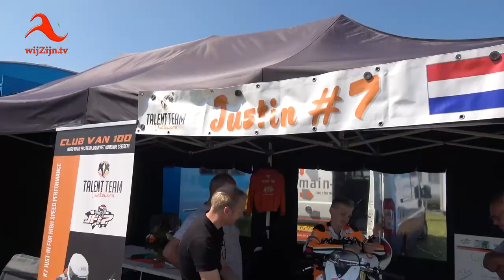Gramsbergen: 16e Classic TT Gramsbergen - een belevenis!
Dit jaar werd alweer de 16e Gramsberger Classic TT verreden met als speciale gast Bo Bendsneyder.
Stichting EveNo-Racing bestaat uit een groep enthousiaste motorsportliefhebbers en heeft als doel om jong talent de kans te geven om te racen. Zij zetten zich in om jonge talentvolle coureurs financieel te ondersteunen.
Dit doen zij door middel van het benaderen van sponsoren, leden van € 50 werven voor de club, het organiseren van evenementen enzovoort.
Daarnaast zetten zij zich in om de klassieke wegracerij te laten voortleven voor een zo breed mogelijk publiek.
Hiervoor organiseren zij jaarlijks de laatste zaterdag voor de TT van Assen de Gramsberger Classic TT met vrije toegang. In het seizoen 2019 zullen er twee jonge coureurs Kas Beekmans uit Boxtel en Justin Fokkert uit Dalfsen deelnemen in het Spaanse ETC Moto-3 Kampioenschap waar ze begeleid en ondersteund worden door het Ernst Dubbink / EveNo-Racing team EveNo-Racing ondersteund ook Mieke Abbink uit Almelo en Ruben Blijman uit Lopik, die uit zullen komen in het Duitse IDM supersport 300. Ook Leon Stolte uit Nieuwleusen die zal uitkomen in de OW cup 300 en Dylan Czarkowski uit Coevorden die gaat deelnemen aan de Molenaar NSF100 cup krijgen eveneens ondersteuning van EveNo-Racing
* Te zien op televisie via wijZijn.tv en via Internet op alle apparaten op of via Instagram.